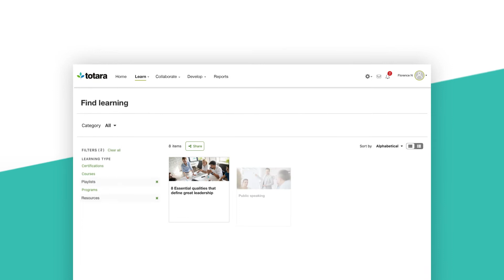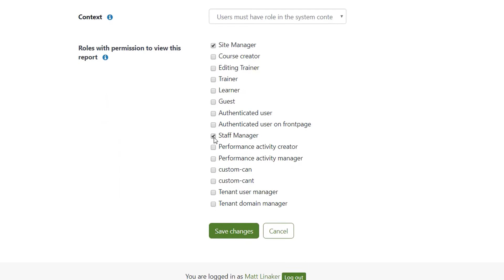LMS Reporting Features In Totara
Totara LMS reporting demo.